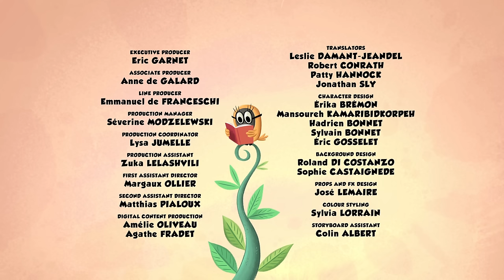Everything will be OK | Zip Zip English | Full Episodes | 2H | S2 | Cartoon for kids